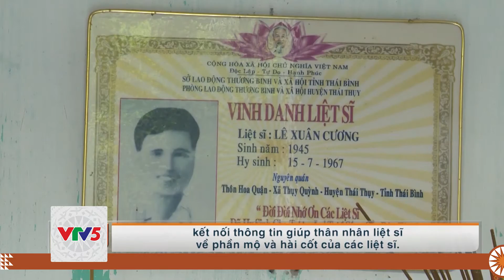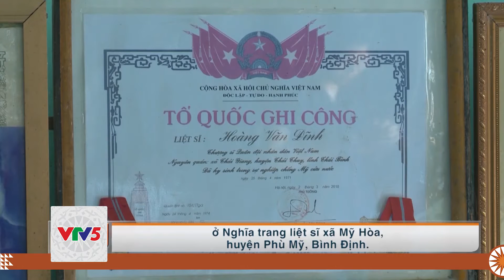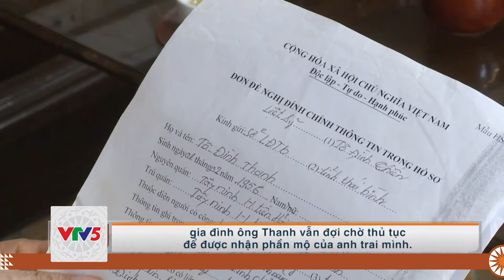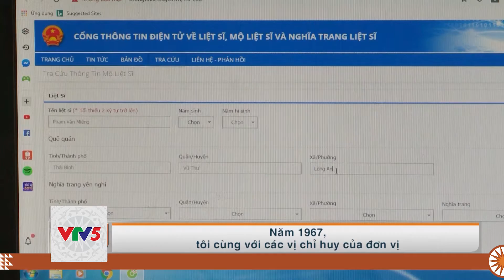[TIẾNG CHĂM] HẾT LÒNG VÌ ĐỒNG ĐỘI | VTV5